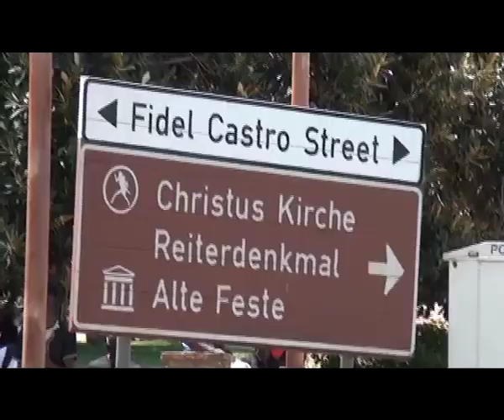Government has not done enough for SGBV, says LPM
The Landless Peoples Movement (LPM) has alleged that the government's swift response to the demands of the ShutItAllDown nationwide protest against Sexual and Gender-Based Violence (SGBV), is mainly because of the upcoming Regional and Local Authority elections.

Watch TodayOnOne LIVE weekdays 19:00 on
DStv 284, GOtv Namibia 90, DStvNow App,